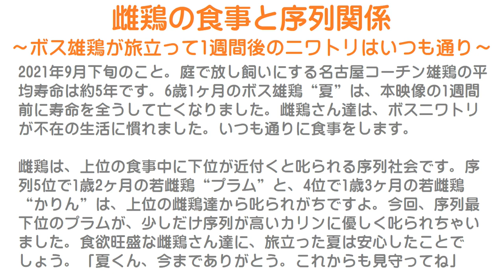雌鶏の食事と序列関係～ボス雄鶏が旅立って1週間後のニワトリはいつも通り～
2021年9月下旬のこと。
庭で放し飼いにする名古屋コーチン雄鶏の平均寿命は約5年です。
6歳1ヶ月のボス雄鶏“夏”は、本映像の1週間前に寿命を全うして亡くなりました。
雌鶏さん達は、ボスニワトリが不在の生活に慣れました。
いつも通りに食事をします。

雌鶏は、上位の食事中に下位が近付くと叱られる序列社会です。
序列5位で1歳2ヶ月の若雌鶏“プラム”と、4位で1歳3ヶ月の若雌鶏“かりん”は、上位の雌鶏達から叱られがちですよ。
今回、序列最下位のプラムが、少しだけ序列が高いカリンに優しく叱られちゃいました。
食欲旺盛な雌鶏さん達に、旅立った夏は安心したことでしょう。
「夏くん、今までありがとう。これからも見守ってね」